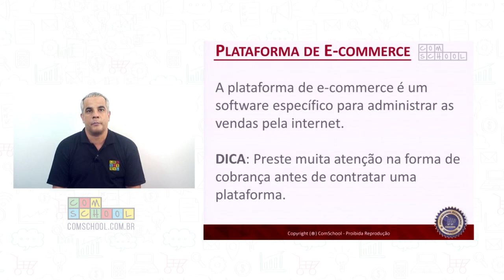O que é plataforma de ecommerce? ComSchool Responde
O que é plataforma de ecommerce? É um software que serve para você administrar suas vendas online.
Como escolher uma plataforma de e-commerce? Qual a melhor plataforma de e-commerce?